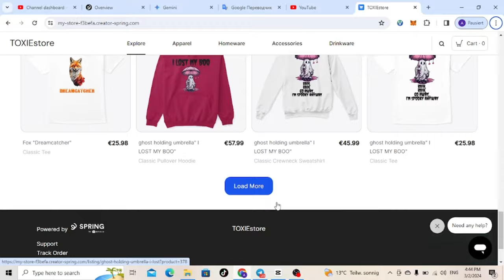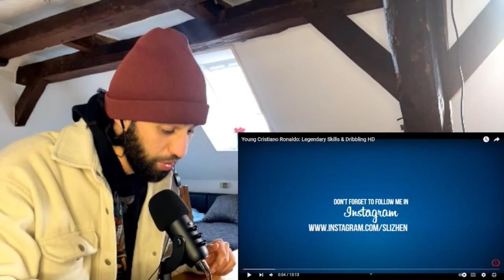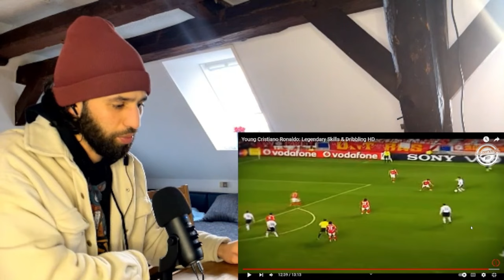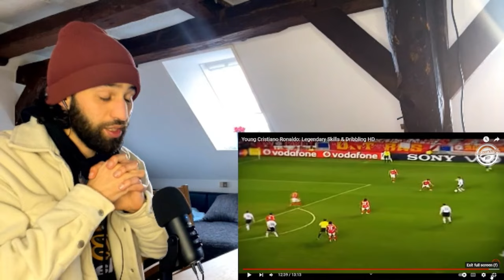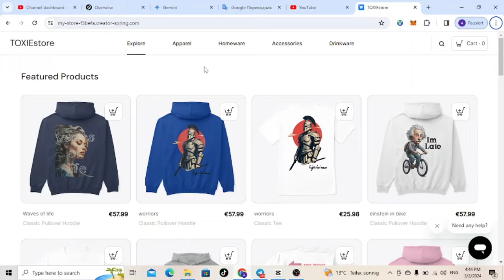The Legendary Skills Of Young Ronaldo Jr! (REACTION)